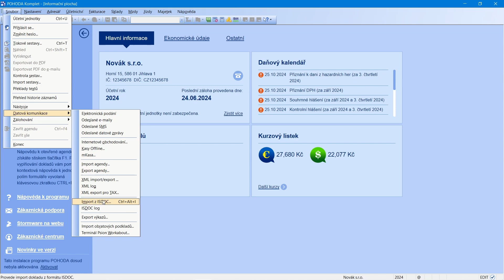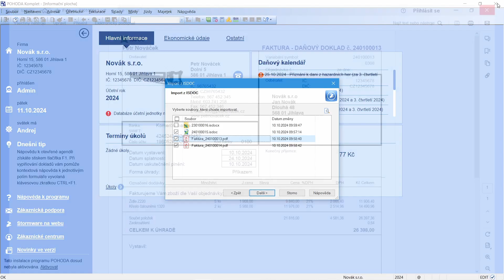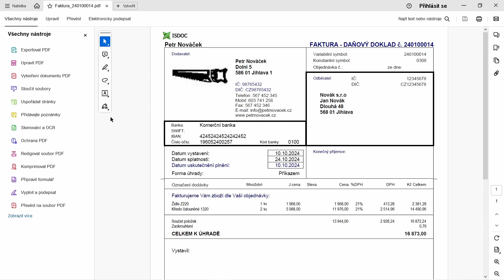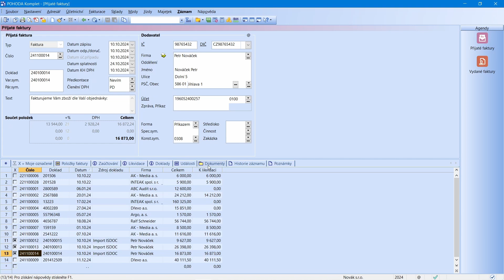Jak do programu POHODA hromadně importovat ISDOC?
Program POHODA plně podporuje formát ISDOC již delší dobu. Stále přidáváme nové funkce a tou nejnovější je možnost hromadného importu. Stačí vybrat vstupní složku, ve které může být formát .isdoc, .isdocx nebo i .pdf. V tomto videu vám ukážeme, co nová funkce nabízí.